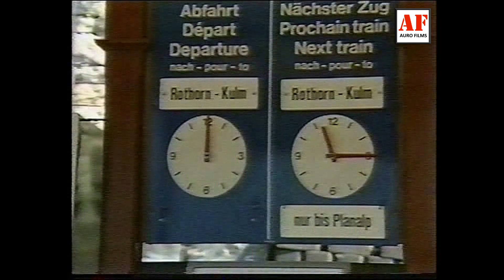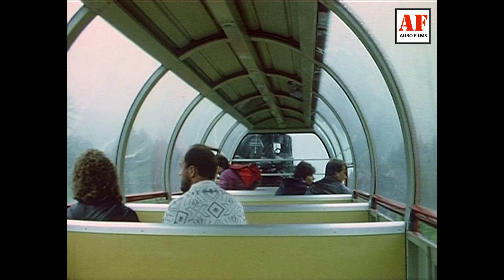Centenario del tren cremallera Brienz Rothorn Bahn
Un tren cremallera de los más bonitos de Suiza y probablemente del mundo. Filmado en formato de cine 16 mm